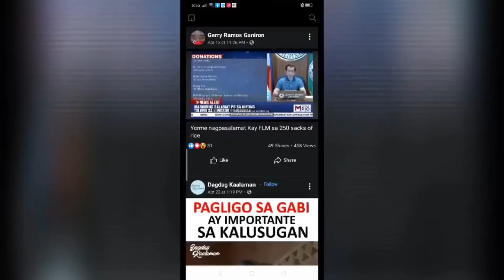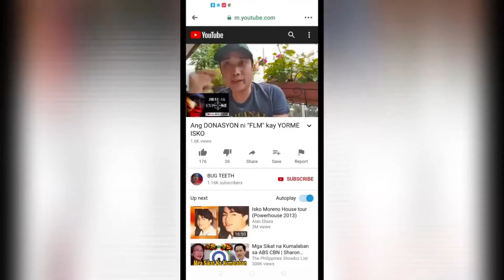FLM at MAYOR ISKO MORENO, ginaya ang kanilang boses...